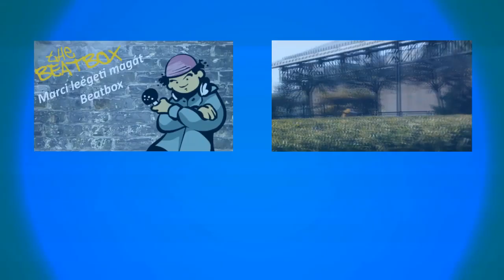SELFIE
Jó szórakozást!